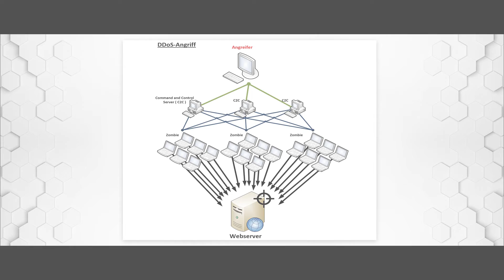DDos - Distributed Denial of Service – ExoKrypt Wiki – Security as a Lifestyle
Begriffserklärungen, Definitionen und Tipps rund um Cyber Security

Von A wie Adware bis Z wie Zero-Day, alles rund um Mobile und Cyber Security findest du kostenlos und leicht verständlich im ExoKrypt Cyber Wiki. Infos, Nützliches und weitere Tipps und Tricks gibt’s hier.

DDos - Distributed Denial of Service
Ein Distributed Denial of Service Angriff, kurz DDoS, hat dieselben Ziele wie auch der DoS Angriff. Anders ist jedoch die Masse an Anfragen bzw. Daten die durch einen DDoS Angriff erzeugt werden können. Im Gegensatz zum einfachen DoS, wo meist nur ein Gerät / IP zum Einsatz kommt, werden bei einem DDoS Angriff teils mehrere Hunderttausend Geräte / IPs eingesetzt. Durch viele einzelnen Zombies in einem Botnetz können solche Angriffe mittlerweile über 1 Terrabyte an Datenverkehr auffahren.